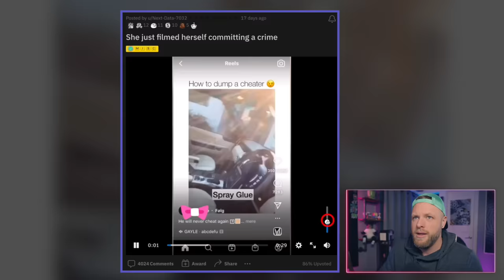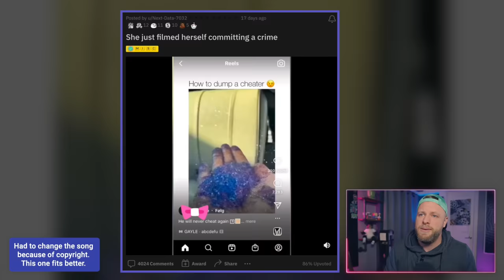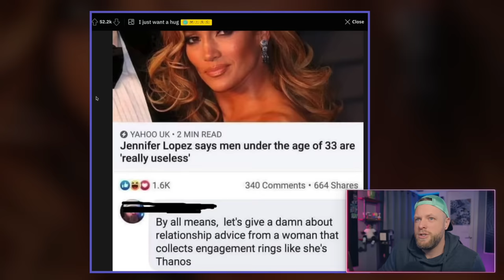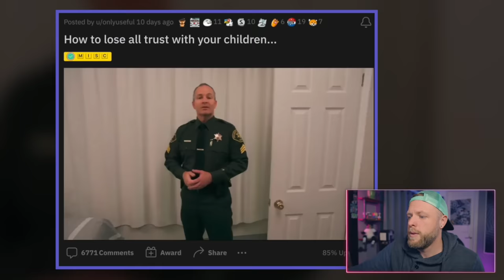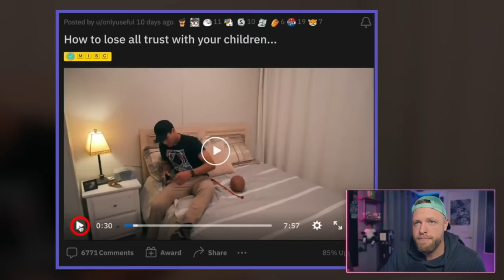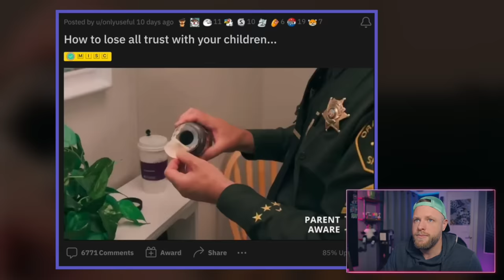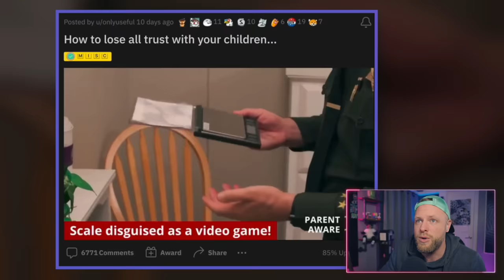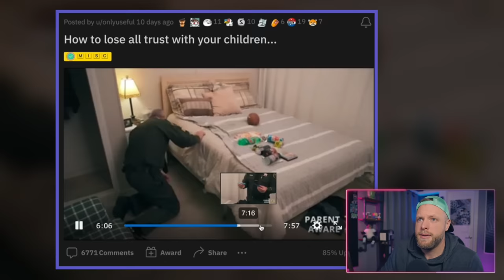RUIN your life in 30 SECONDS or LESS (pt 7)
Continuation of the series "Ruin Your Life in 30 Seconds or Less", which is how Brainworms started.